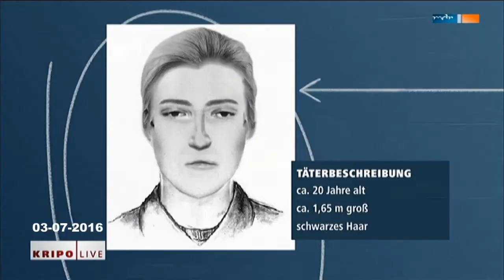Kripo live 03 07 2016 Überfall Diebstahl